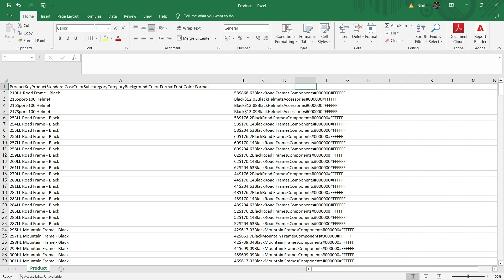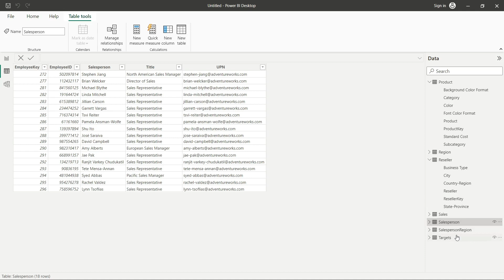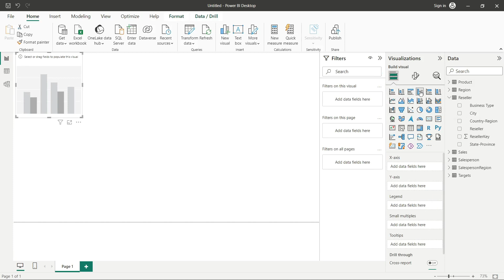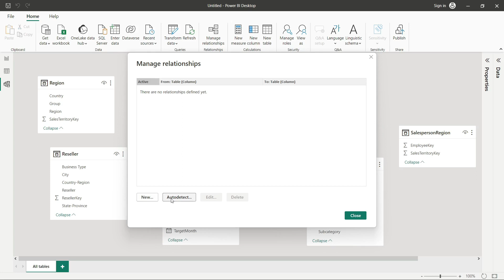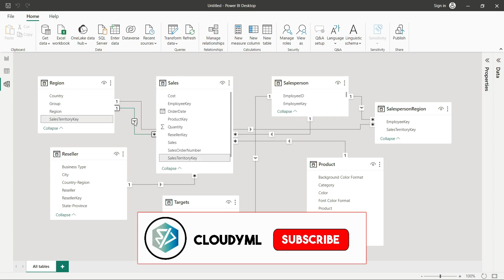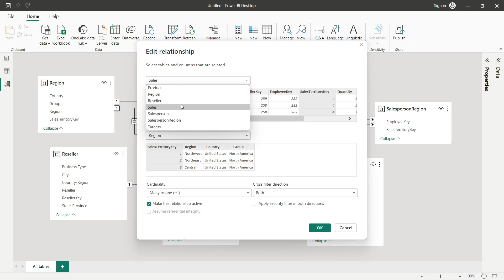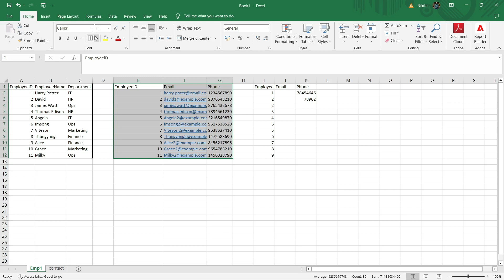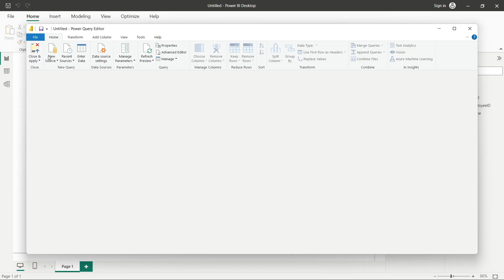V-40 : Data Modeling in PowerBI | Complete PowerBI(Hindi)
If you wanna make your career in Data Science domain, then check our course now. We provide hands-on practical learning experience to our learners with 1-1 Live Doubt Clearance Support over Chat everyday and also you will learn Job Hunting Hacks. You will get projects and case studies that you can add in your resume and a lot more features are there inside this course. Check Now!